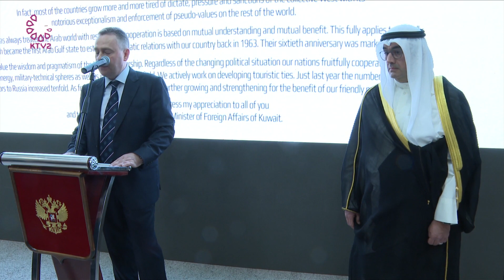Russian Embassy Marks National Day